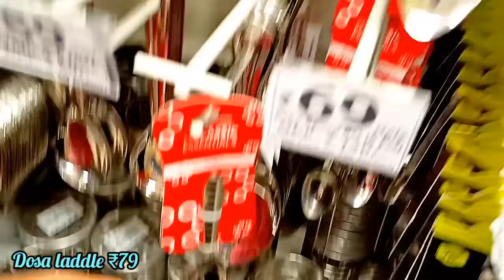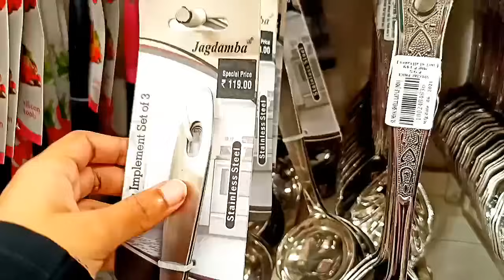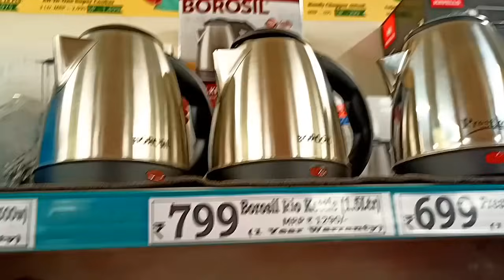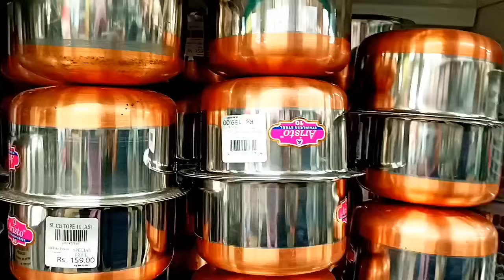D'mart latest stainless steel collection|| dmart shopping mall in lockdown || dmart 2021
🤩D'mart latest stainless steel collection|| dmart kitchen organizers,New unique kitchen products,

Musician: @iksonmusic